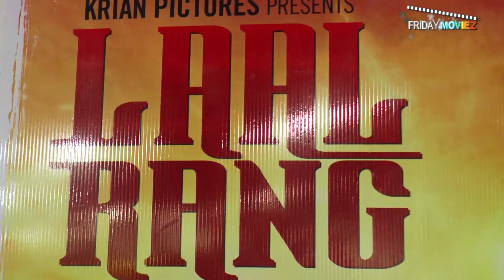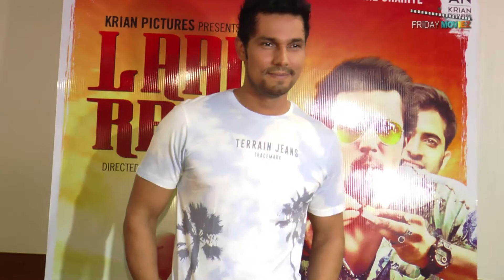INTERVIEW OF 'LAAL RANG' CAST | Bollywood News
Randeep Hooda, Akshay Oberoi and other lead actors of the film 'Laal Rang' during the promotion of the film.